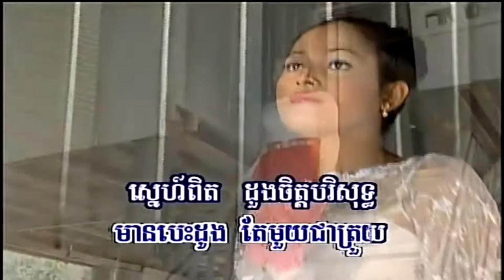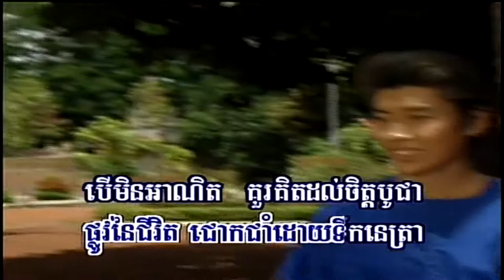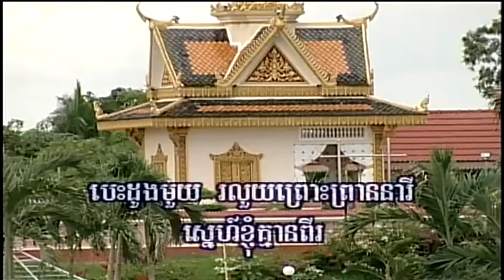NPV (ផលិតកម្មព្រះវិហារ) 1-01 វិមានលាក់ស្នេហ៍ (Vimean leak sneh) - Meng keo pichenda(ម៉េង កែវពេជ្ជតា)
Khmer Old karaoke song 2000s បទខារ៉ាអូខេខ្មែរឆ្នាំ ២០០០s